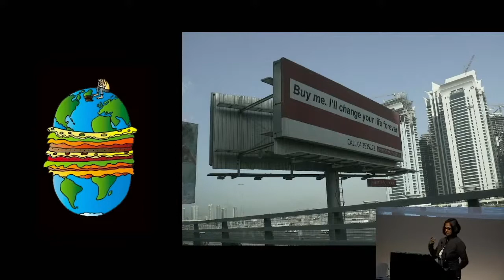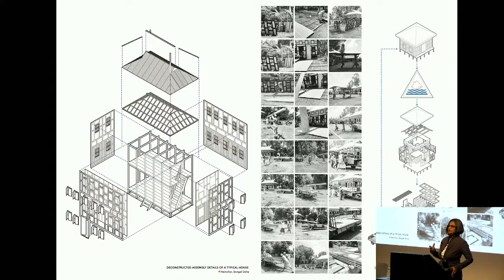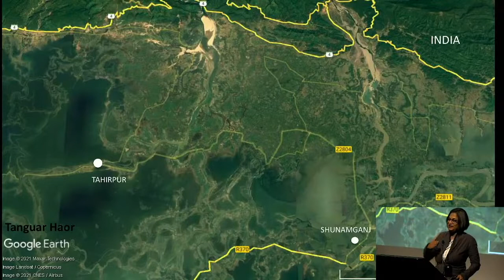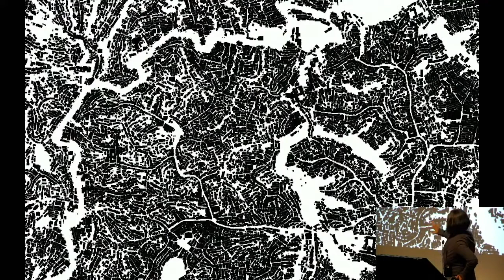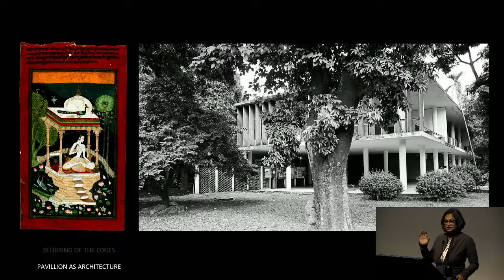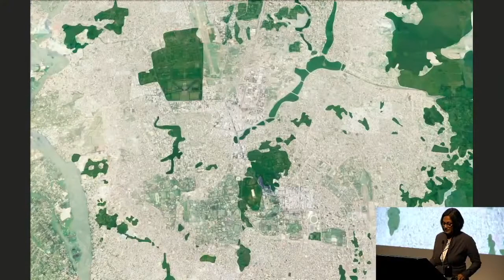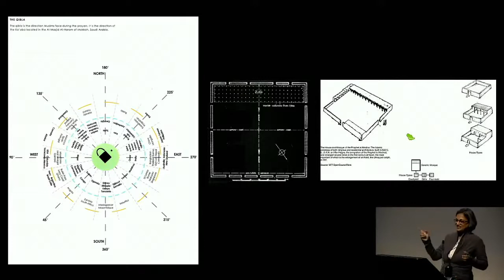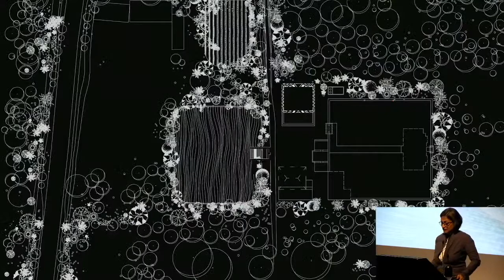Marina Tabassum on Architecture of Transition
Lecture by Marina Tabassum, 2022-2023 Frank Gehry International Visiting Chair in Architectural Design at the University of Toronto's John H. Daniels Faculty of Architecture, Landscape, and Design.

It is moderated by Dean and Professor Juan Du.